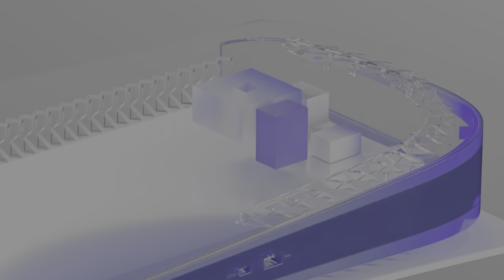Developer Trashes "Potato GPU" Xbox Series S; Claims Holds Back PS5 & Xbox Series X | Silent Hill!